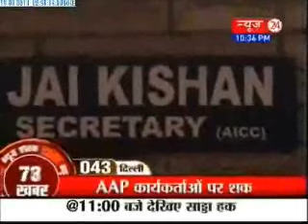Evening News Shatak - (15/02/2014)